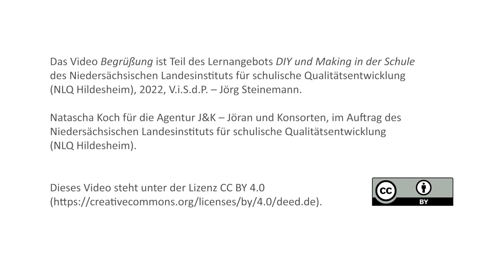DIY - Begrüßung mit Natascha Koch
Natascha Koch stellt sich und den Kurs „DIY und Making in der Schule“ vor. Sie erklärt, worum es in dem Kurs geht, wie die Lernenden ihn angehen können, für wen der Kurs geeignet ist und wie viel Zeit Sie darin investieren sollen.

Dieses Video ist Teil des Lernangebots „DIY und Making in der Schule“ des NLQ Hildesheim. Weitere Informationen dazu

Dieses Video steht unter der Lizenz CC BY 4.0 Als Namensnennung im Sinne der Lizenz ist vorgesehen: „Natascha Koch für Agentur J&K – Jöran und Konsorten im Auftrag des Niedersächsischen Landesinstituts für schulische Qualitätsentwicklung (NLQ Hildesheim)“.